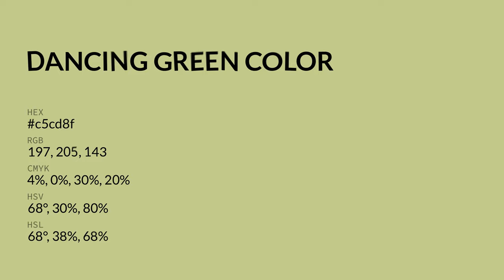Dancing Green color c5cd8f hex color - Green color - Cool color c5cd8f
What color is Dancing Green ? c5cd8f hex color - Green color - Cool color c5cd8f

Hex c5cd8f Color Code is also known as Dancing Green color.

Hex c5cd8f Color code in RGB color code model is created after adding 77.25% red color, 80.39% green color and 56.08% blue color.
Hex c5cd8f Color code in CMYK color (process color) code model is generated after subtraction of 3% cyan, 0% magenta, 30% yellow and 19% black.